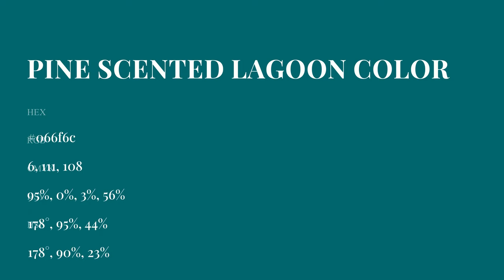Pine Scented Lagoon color 066f6c hex Warm Green color 066f6c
What color is Pine Scented Lagoon ? 066f6c hex, Warm Green color 066f6c

Hex 066f6c Color Code is also known as Pine Scented Lagoon color

Hex 066f6c Color code in CMYK color (process color) code model is generated after subtraction of 95% cyan, 0% magenta, 03% yellow, 56% black.